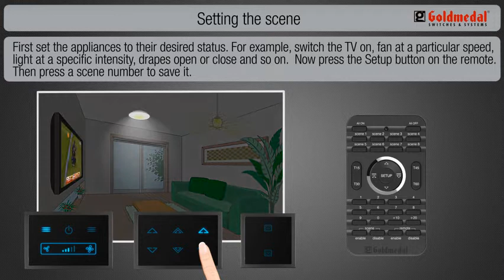Goldmedal Electricals | Scene setting 3 Desktop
Come home to pre-programmed settings. Goldmedal’s intelligent systems allow you to set appliances in your home like fan speed, light intensity etc. So, at the touch of a button on a radio frequency remote, you can experience the perfect home environment.